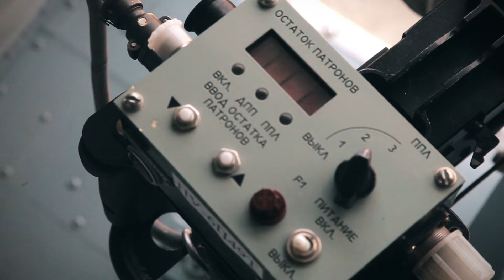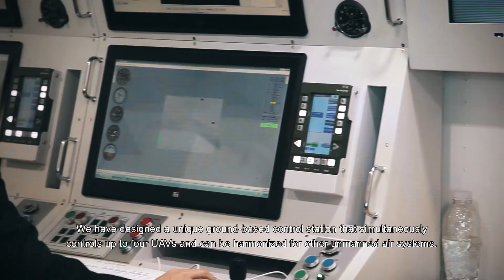Most Promising Novelties of MAKS-2017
Mil.Today has prepared a video clip summarizing results of the MAKS-2017 international airspace show recently held in Zhukovsky, Moscow Region. Leading aircraft manufacturers and defense companies like UAC, Russian Helicopters holding (VR Technologies, Ulan-Ude Aviation Plant), Kronshtadt Group, Zvezda Research & Production Enterprise disclosed their recent projects in this video.